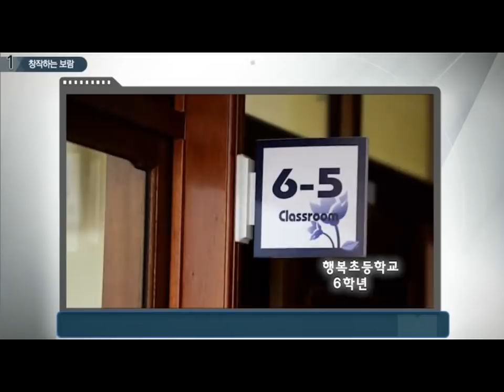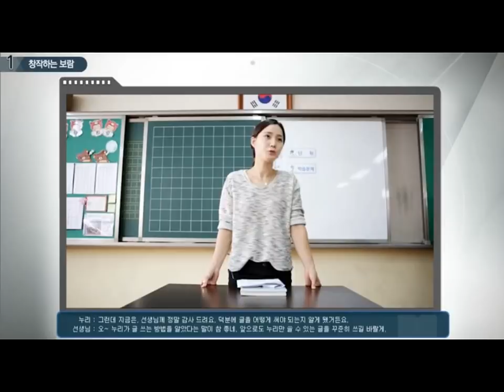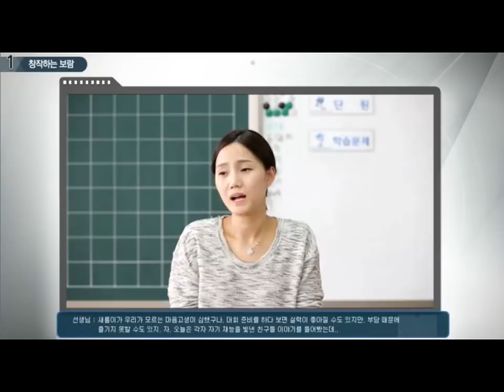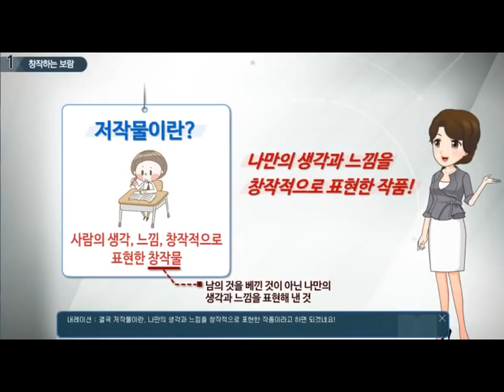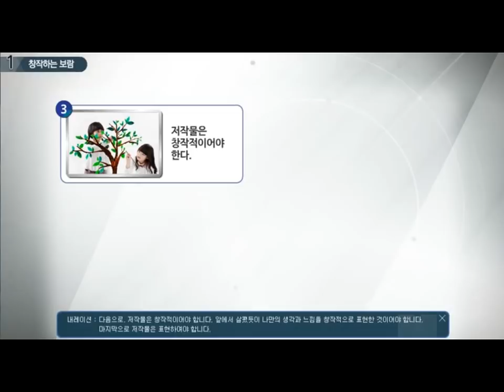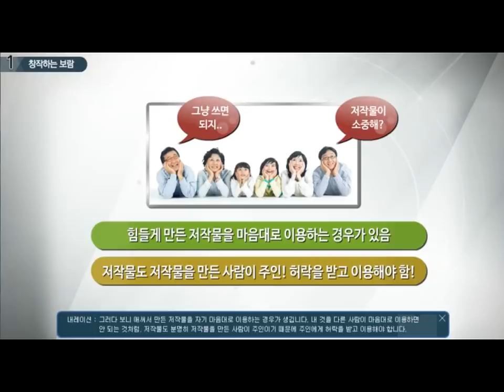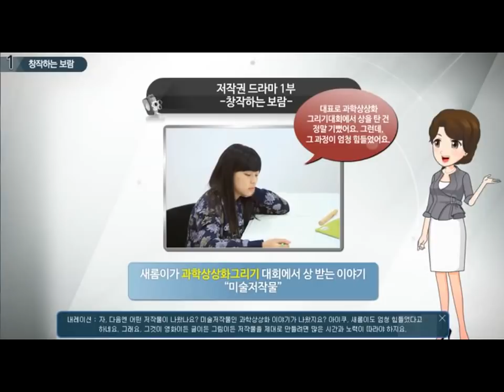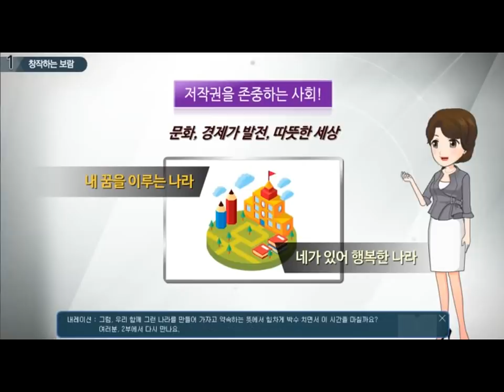창작하는 보람(저작권 교육 영상)